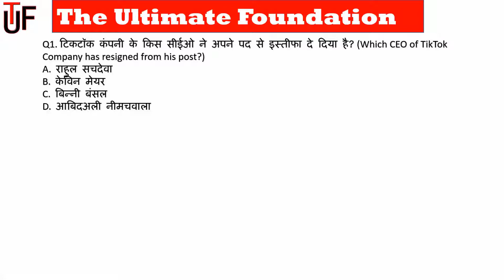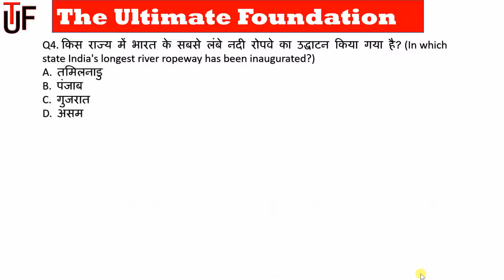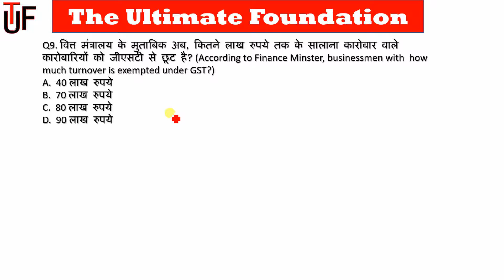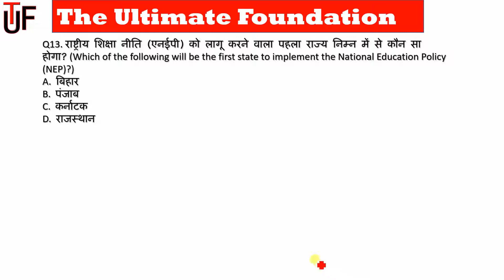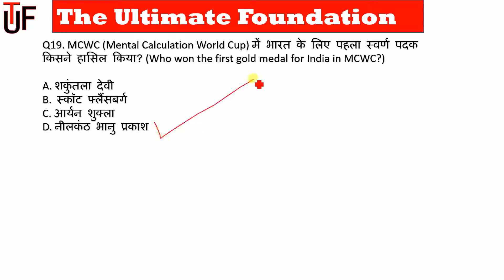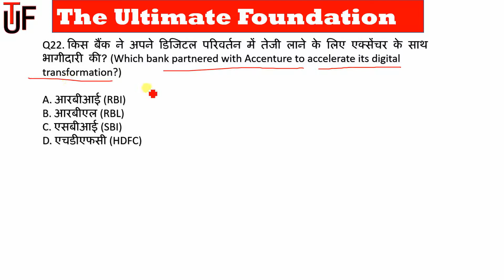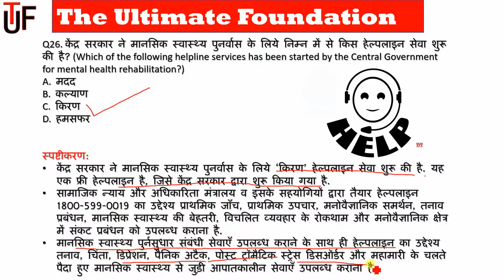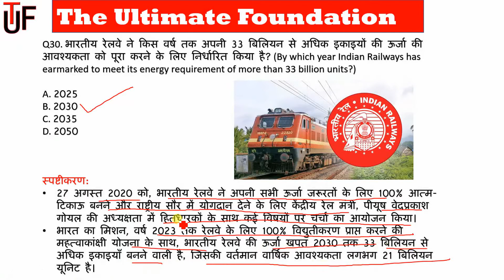🔥23rd to 31st August Weekly Current Affairs 2020🔥 | 30 Important Current Affairs August MCQ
Current affairs : August 2020 | Important current affairs 2020 | latest current affairs Quiz

August 2020 Current Affairs | Daily Current Affairs | Current Affairs In Hindi

Weekly Current Affairs 2020 by S K Sharma| theultimatefoundation

Daily Current Affairs | August Current affairs 2020 | Current gk -UPSC, Railway,SSC, SBI, IBPS

Thanks,
theultimatefoundation